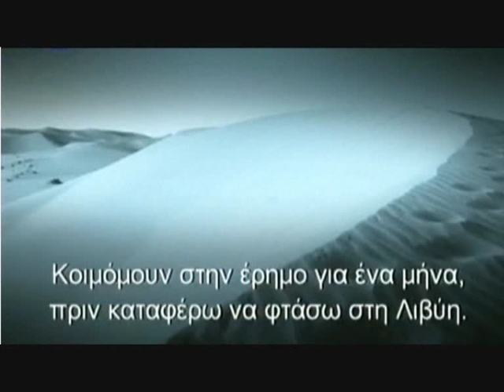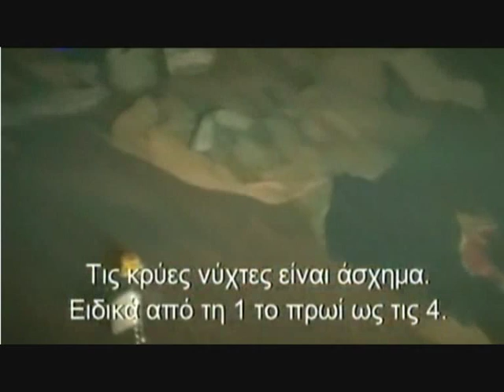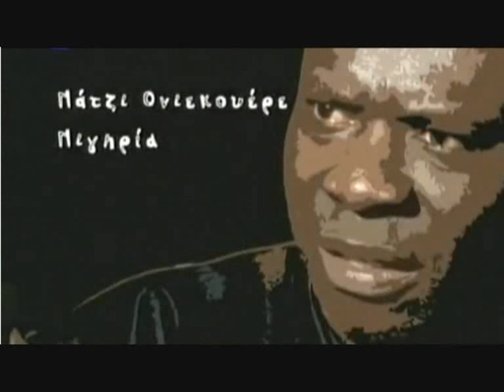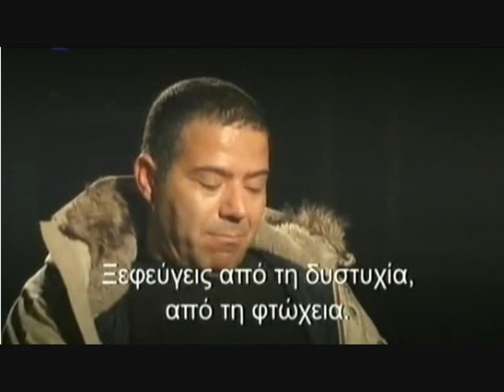Άρωμα μιας άλλης εποχής- Εξάντας(3/6)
Πολιτοφυλακές, μαφία, συγκυβέρνηση Μπερλουσκόνι με ακροδεξιά και άλλοι παράγοντες έχουν γεννήσει μια εκρηκτική κατάσταση στην Ιταλία. Διωγμοί και δολοφονίες μεταναστών, τσιγγάνων και χάιδεμα αυτιών στο φασισμό από αξιωματούχους του κράτους είναι μερικά από τα αποτελέσματα αυτού του πισωγυρίσματος. Όλα αυτά τα στοιχεία προβάλλονται μέσα από το ντοκυμανταίρ, το πιό ανατριχιαστικό στοιχείο του οποίου είναι η απάθεια ενός μεγάλου μέρους της ιταλικής κοινωνίας, που απλώς παρατηρεί τα όσα συμβαίνουν. Το φρικιστικό παρελθόν ίσως τελικά να μην είναι και τόσο μακριά.